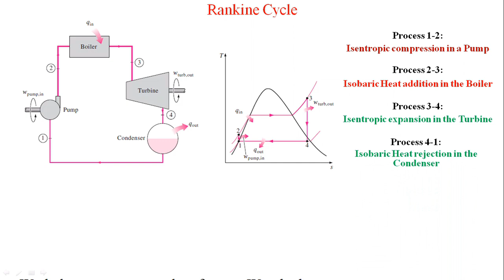Rankine Cycle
Hello
I am Sumit Rai, Research Scholar, Indian Institute of Technology Bombay.
Agar aapka koi sawal hai to aap mujhe comment me bol sakte hain. Mai aapke comment ka reply dene ki poori koshish karunga.

Deepika Padukone's view point on chhapaak - A talk show in IIT Bombay 28 December 2019 Mood Indigo

AIR Chief Marshal B.S. Dhanoa: A Talk about Indian Air Force over time | Tech Fest | IIT Bombay 2020

5 - Qualities of a Student that a Student must have: explained by Sumit Rai (IIT Bombay)

Hello Friends,
It is an initiative for providing everything for all containing Education, Knowledge, Motivation, Entertainment, All events in IIT Bombay etc.
Most exciting and best videos we are going to provide for you so be in touch.